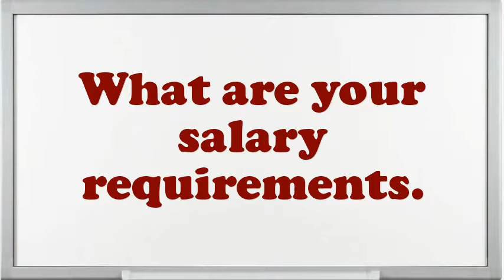Cashier - Front End Interview Questions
Interview Questions for Cashier - Front End.What are you doing if you worked as an Cashier - Front End?What are the potentials of an elegant Cashier - Front End?What pertinent Cashier - Front End skills do you possess?What achievements have you gained working as an expertise Cashier - Front End?Give me an example of a high-pressure situation?